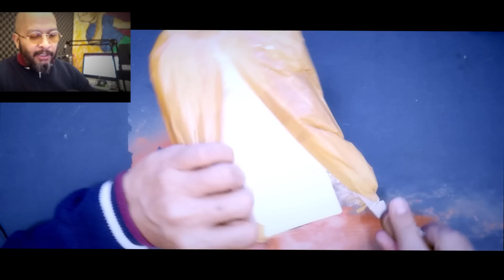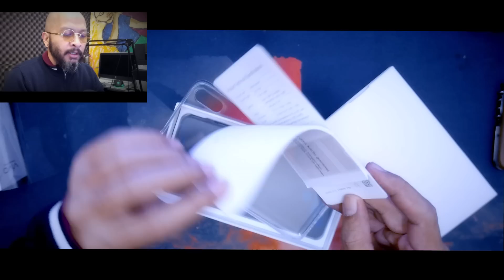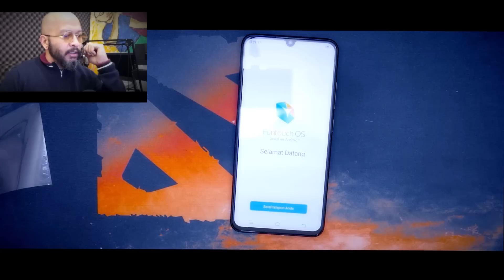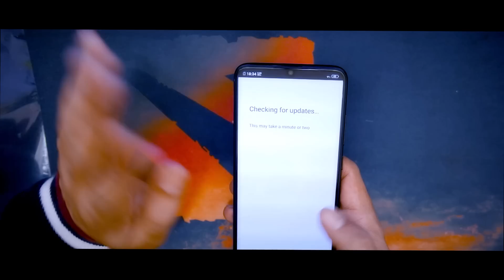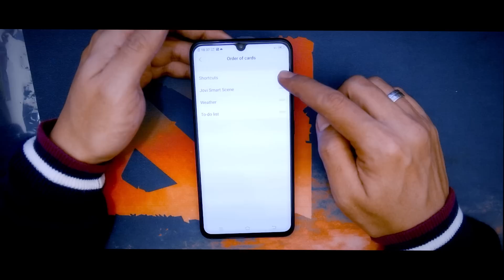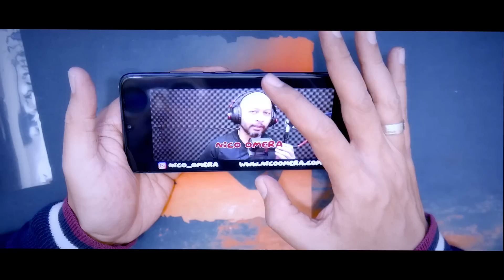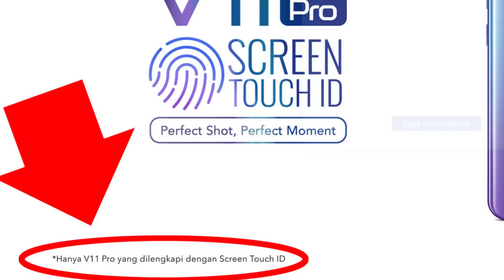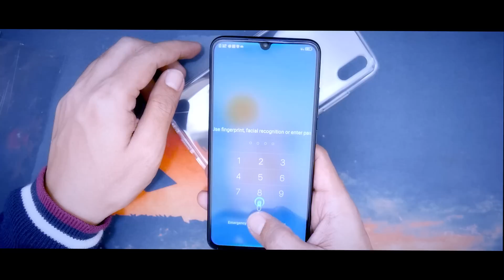VIVO V11 Pro unboxing and Review, vivo v11 pro review, vivo v11 pro, vivo v11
VIVO V11 Pro , punya teknologi baru...kita bisa menggunakan finger unlock lansung dari layar. Keren sih, tonton full aja videonya